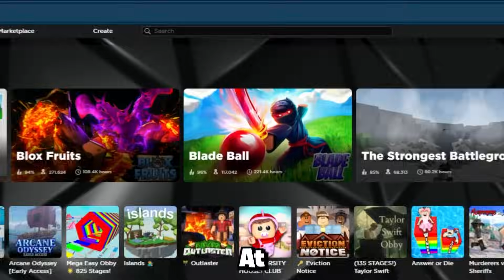I Played ROBLOX Blade Ball.. and IM INSANE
I Played Roblox BLADE BALL.. And IM CRAZY..
someone sign me to an esports team lol

here's nothing down here i just wanted to make the description look longer too LEL